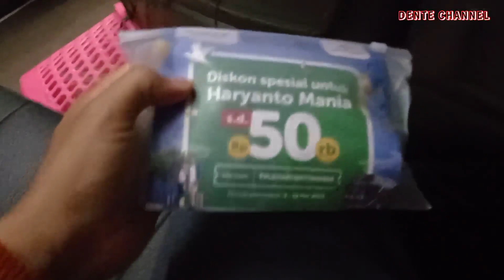OTW FAMGAT HR ke 12 🔥KETEMU MAS RIAN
otw dari pekalongan ke Jogja lur. ikut acara Famgat po haryanto yang ke 12 tahun di jogja pantai cemoro